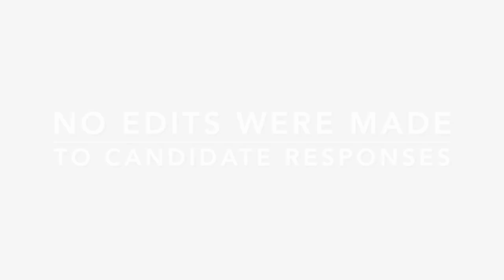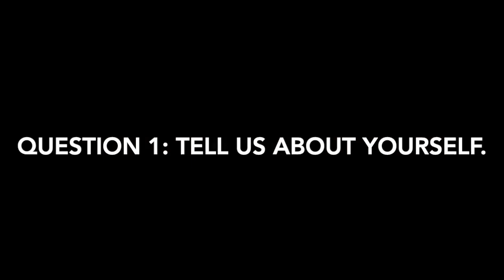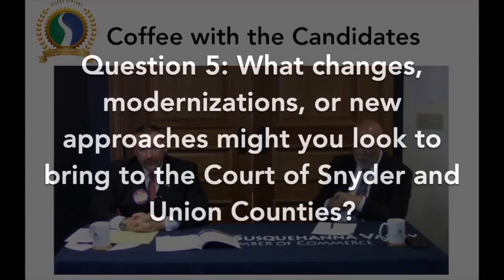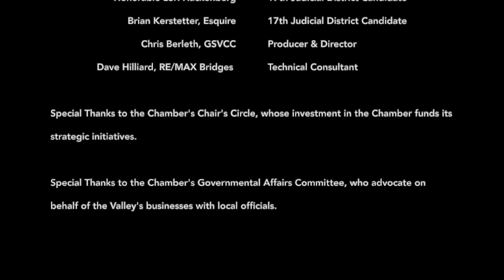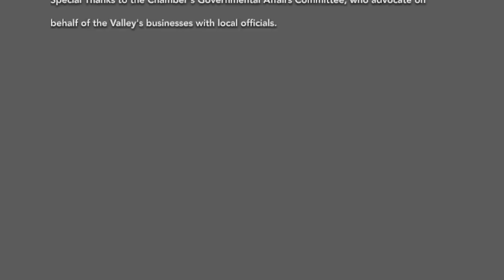2021 Coffee with the Candidates: 17th Judicial District, Court of Common Pleas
Join your Greater Susquehanna Valley Chamber of Commerce as President/CEO Bob Garrett has "Coffee with the Candidates" of the 17th Judicial District, Court of Common Pleas.  This one-on-one program is the continuation of the Chamber's focus on generating "light not heat/smoke" in local elections.  Bob Garrett is joined by the Honorable Lori Hackenberg, and Brian Kerstetter, Esquire.

This program is made possible by the Chamber's Chair's Circle Sponsors, who by investing in the Chamber allow us to stay laser-focused on the Valley's strategic imperatives.  Special thanks to Dave Hilliard and the Digital Promotions team at RE/MAX Bridges, who provided technical assistance and equipment for this program.